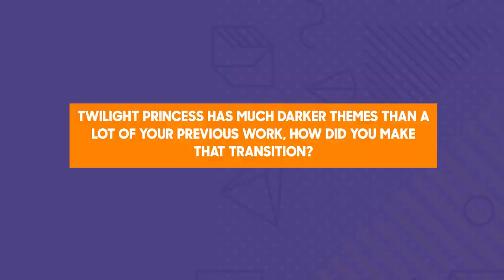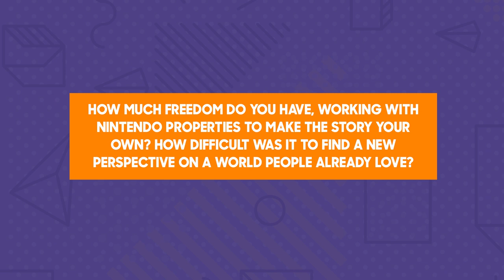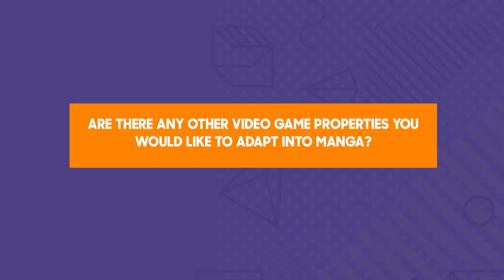Legend of Zelda Manga Creators Akira Himekawa | MCM Presents | MCM Comic Con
Japanese comic book duo Akira Himekawa joined us at MCM London Comic Con May 2019 to meet fans and talk about their work, in their first-ever professional appearance in the UK.

Akira Himekawa (姫川明 Himekawa Akira), the pen name of A. Honda and S. Nagano, are best known for their Legend of Zelda Manga adaptation, including most recently Twilight Princess, published by Viz Media.

MCM Presents brings you exclusive interviews and videos straight from the show floor at MCM Comic Con.

You can also join us throughout 2019 for the UK's most awesome pop culture events.

Our 2019 dates have been released:
MCM Manchester Comic Con 27-28 July 2019
MCM Glasgow Comic Con 28-29 September 2019
MCM London Comic Con 25-27 October 2019
MCM Birmingham Comic Con 16-17 November 2019